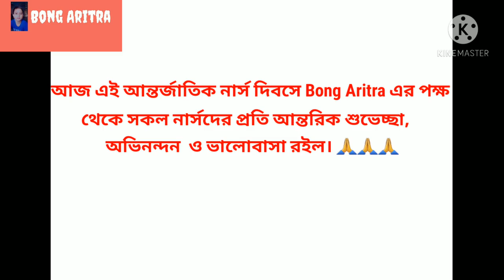শুভ আন্তর্জাতিক নার্স দিবস ! 🙏🙏🙏🙏